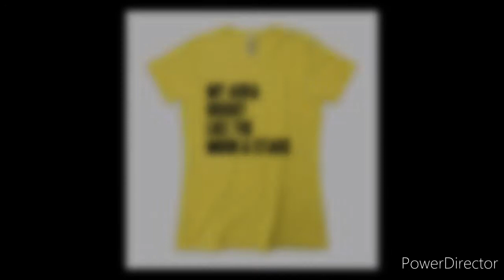PURCHASE EMPRESS EMPIRE MERCH TODAY!!!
Thank you all for your loving support !  I am now able to provide you all with merchandise created by The Empress. We have hit a huge milestone on this channel and I am honored to be here to share my gifts and talents with you all. Please support. Everything helps makes this channel grow!

INTRO SONG BY THE EMPRESS